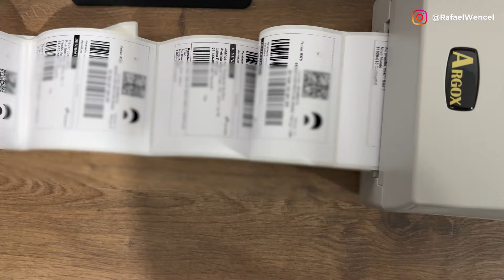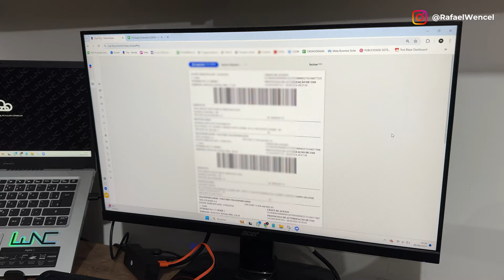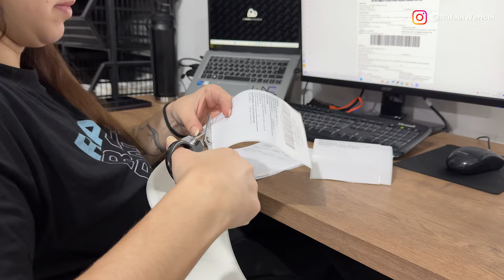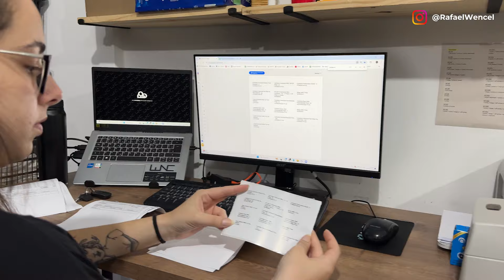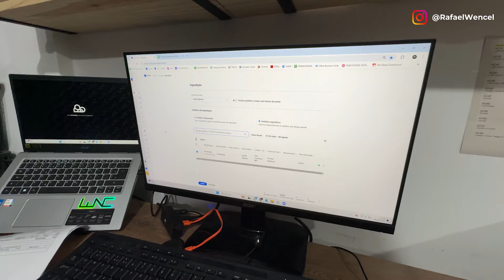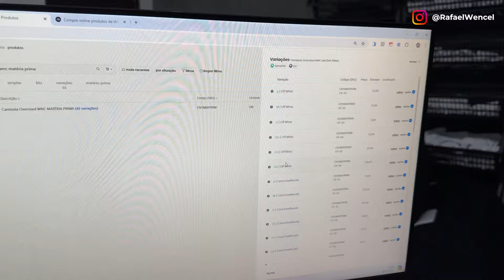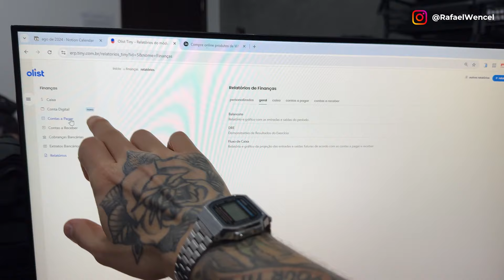COMO EU ENVIO OS PEDIDOS DA MINHA MARCA DE ROUPAS | NA PRÁTICA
Nesse vídeo irei mostrar na prática como organizamos a nossa expedição utilizando o sistema de gestão Olist.

Além de todo processo da expedição, ainda é possível realizar toda a organização financeira e do estoque da minha marca.

Use o cupom MDZ para ganhar o seu desconto ou acesse o link abaixo 👇